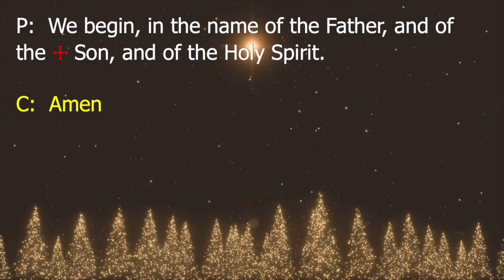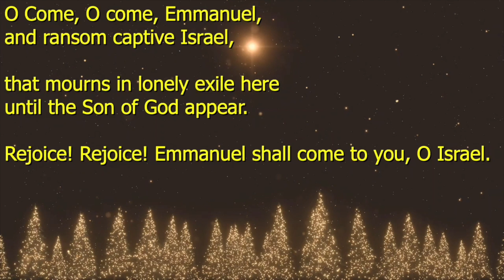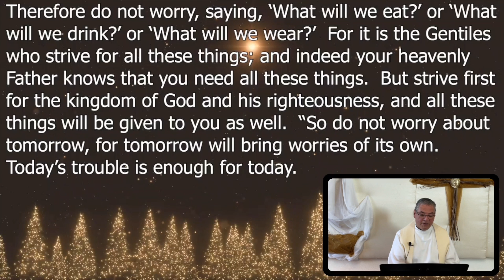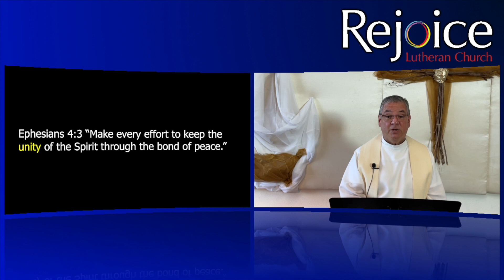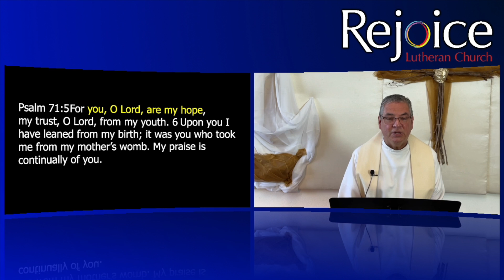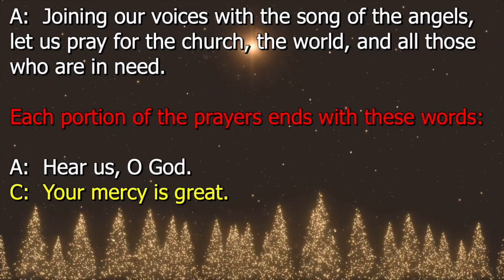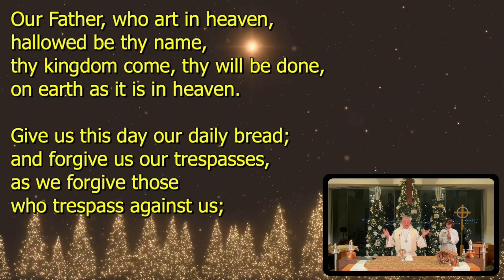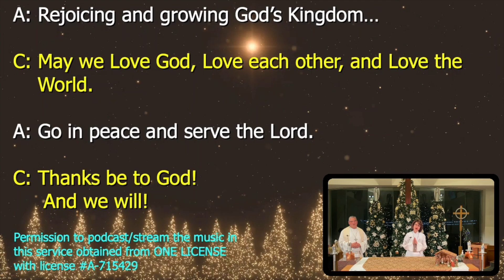Traditional Service - January 3, 2021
Second Sunday of Christmas, first Sunday of the New Year